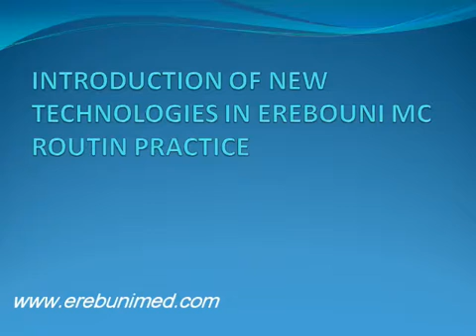Rotablation - case presentation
Erebuni Medical Center has recently acquired Rotablator - rotational ablation of atherosclerotic plaque of coronary arteries. In May 5, 2016 for the first time in Armenia on a master class in MC Erebuni, with the participation of the Polish specialist, head of department of Interventional Cardiology Clinic of Bialystok Medical University, Dr. Slawomir Dobzhitskaya has performed intervention cases with the use of Rotablator in two patients with lesions of the left anterior descending artery. Severe calcification in atherosclerotic vesels was the reason for the failure of previous angioplastic procedures in both patients.
With the help of a rotary atherectomy and using drills of various diameters doctors was able to expand the lumen of the arteries, after which the procedure was completed with a standard angioplasty and stenting with drug-eluting stents. Procedure went without complications. A day later, both patients were discharged with symptomatic improvement.
Introduction of rotablation angioplasty in cardiology clinical practice means saving and improving the quality of life of patients with calcified coronary artery stenosis, in which the standard angioplasty techniques are not effective, and in some cases - are contraindicated.